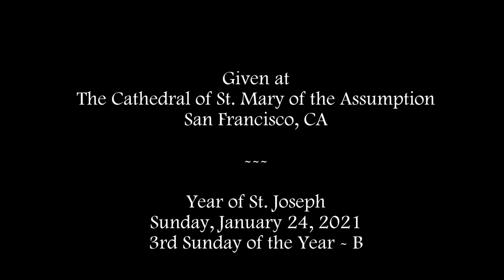GOD'S GIFT OF A FATHER - Year of St. Joseph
Homily - 3rd Sunday of the Year (B)
Mark 1:14-20

Two of Jesus' Disciples were called "Sons of Zebedee", Jesus as "Son of Joseph" was "Son of the Carpenter" and "Son of David" in addition to being the "Son of God".  Fr. Bill discusses how we can find an identity in and through our Fathers and the names that are given to us from him.